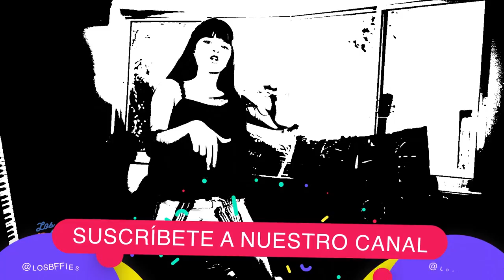Los Bffies Programa 7 Temporada 3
Musical.ly, Facebook, Twitter, Instagram
Sé nuestro Bffie